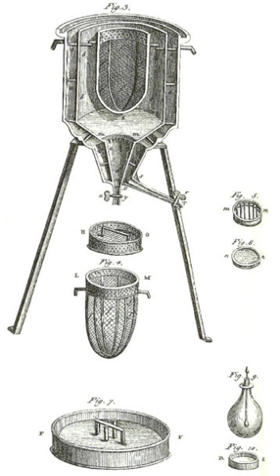Thermochemistry | Wikipedia audio article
00:01:00 1 History
00:02:03 2 Calorimetry
00:02:14 3 Systems
00:02:23 4 Processes
00:02:55 5 See also
00:03:58 6 References
00:04:31 7 External links

- Socrates

SUMMARY
Thermochemistry is the study of the heat energy associated with chemical reactions and/or physical transformations.  A reaction may release or absorb energy, and a phase change may do the same, such as in melting and boiling.  Thermochemistry focuses on these energy changes, particularly on the system's energy exchange with its surroundings.  Thermochemistry is useful in predicting reactant and product quantities throughout the course of a given reaction. In combination with entropy determinations, it is also used to predict whether a reaction is spontaneous or non-spontaneous, favorable or unfavorable.
Endothermic reactions absorb heat, while  exothermic reactions release heat.  Thermochemistry coalesces the concepts of thermodynamics with the concept of energy in the form of chemical bonds.  The subject commonly includes calculations of such quantities as heat capacity, heat of combustion, heat of formation, enthalpy, entropy, free energy, and calories.